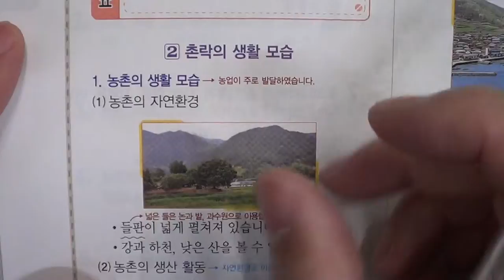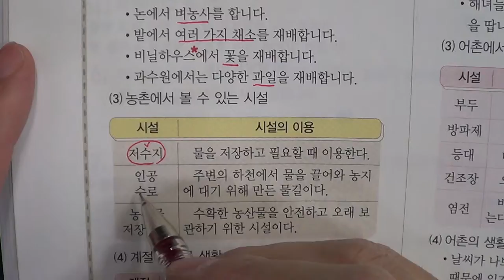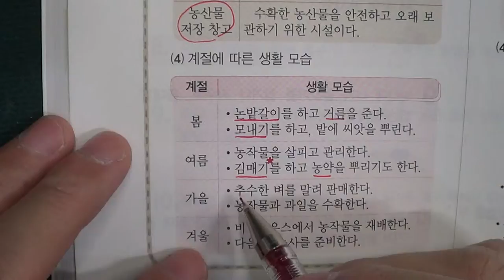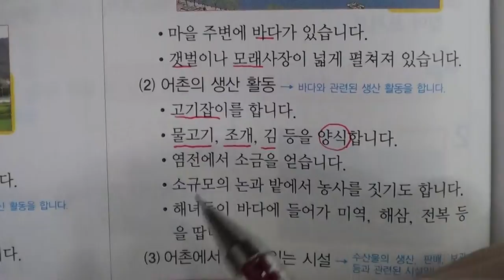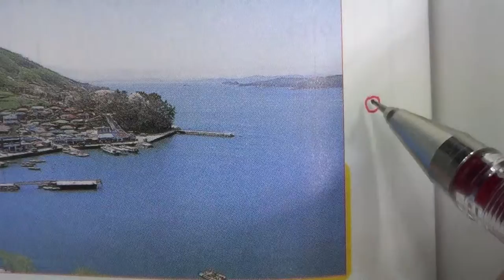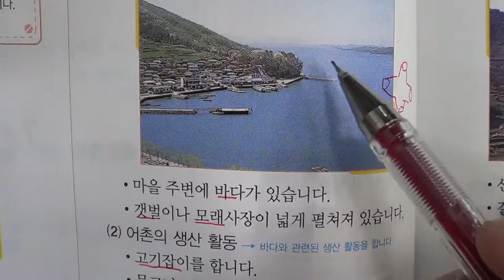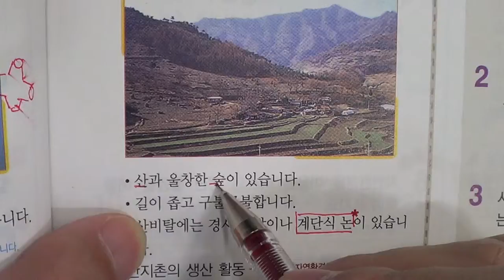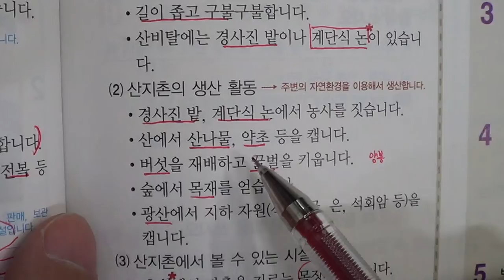★★1학기 중간고사★송도신도시 송도 학원 종합학원 신송중 박문중 신정중 해송중 먼우금초 신송초 송원초 송명초 명선초 신정초 해송초